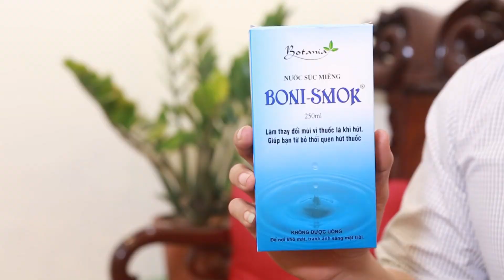Nhung ly do bo thuoc la that bai va giai phap bo thuoc la tu thao duoc SL2